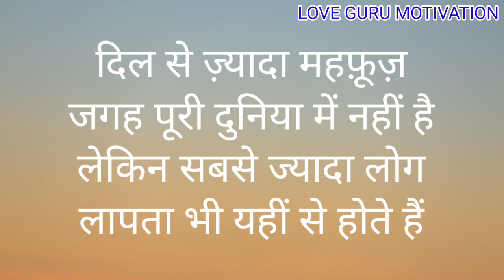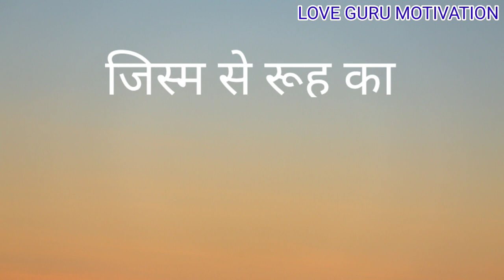वक्त बुरा देखकर सब मुंह मोड़ लेते हैं। Best motivation speech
Motivation speech
Motivation speech in hindi
Motivation story
Motivation story in hindi
Motivation quotes
Quotes
Students motivation